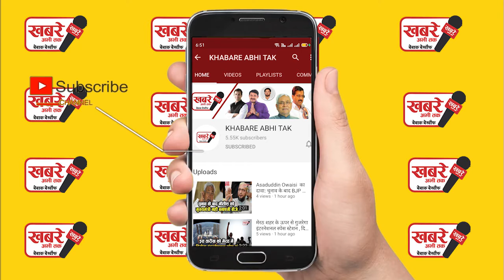अखिलेश ने कहा इस बार UP में BJP 45 सीट नही जीत पाएगी,CM योगी ने कहा 350 से 1 सीट कम नही